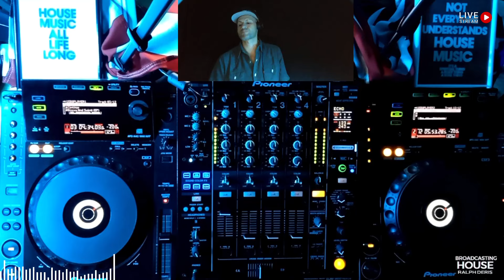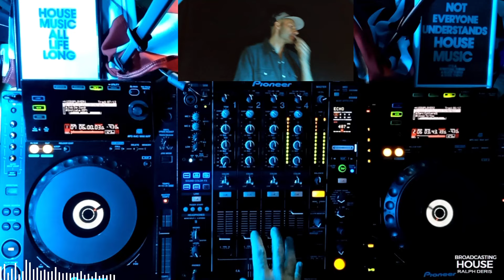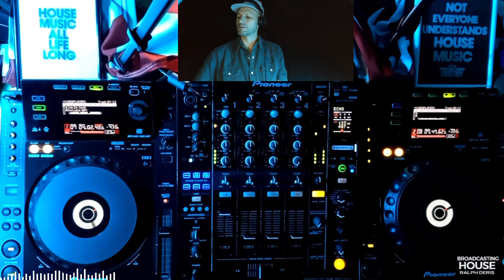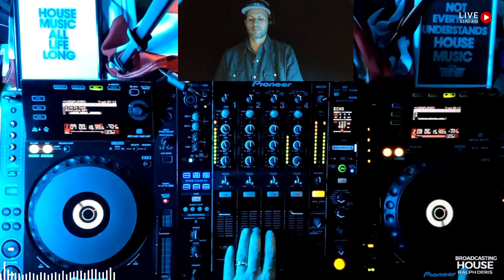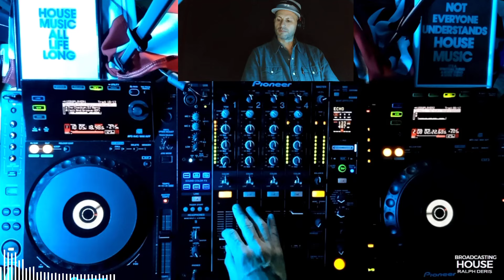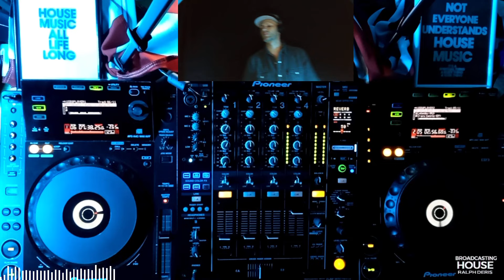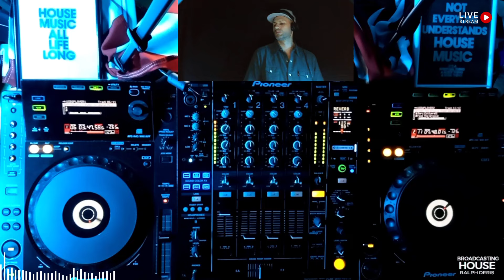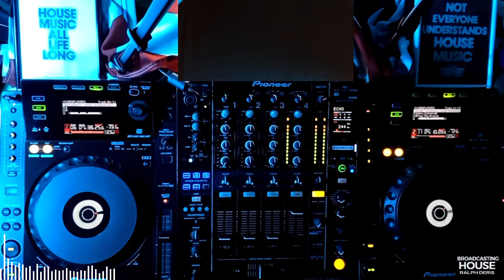BroadCasting House @Ralph Deris Episode 29 - Deep & House Music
Tracklist:

00:00 AtLows -  Questions (Original Mix)
04:54 Kevin Yost, Peter Funk - Trust (Original Mix)
10:26 Cinthie - Shuffle And Swing (Original Mix)
16:33 Phil Weeks - It's The Inside That Counts (Eats Everything Reebeef)
20:17 Job De Jong -  Do Not Resist (Original Mix)
25:44 Marc Cotterell - Close To You (Jack To Me Mix)
30:00 Job De Jong - Years Go By   (Original Mix)
35:31 Desos - All Night (Andre Detoxx Late Night Remix)
41:05 The Checkup, DJ Merci - House Music Baby (Original Mix)
45:19 Lebedev - Little Beat (Original Mix)
49:35 Problems - 0202 (Original Mix)
55:42 Marc Cotterell - Feel The Groove (Deep Garage Extended Mix)

BroadCasting House is a project whose purpose is to transmit and share the emotions that music gives. Using my instrumentation made up of Pioneer DJM 900 Nexus Mixers and a Pair of CDJ 900 Players, I try to convey emotions to people by playing my music, my purely Deep and House sound, obviously underground. Every week on this channel, on my official Facebook page, as well as on Soundcloud and Mixcloud, new dj sets will be uploaded. Happy Listening and Good Music.